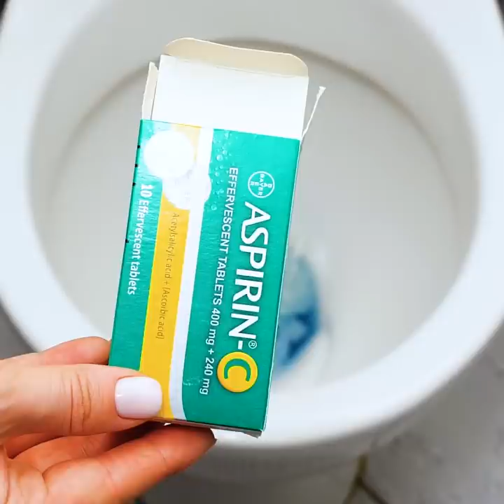GENIUS BATHROOM HACKS THAT WILL CHANGE YOUR LIFE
Unbelievable bathroom tricks and ideas you’ll be grateful for
Since we all go to the bathroom, today we wanted to show you some fantastic bathroom hacks you didn’t know about before.
-         Never flush your toilet with the lid open. Bacteria can escape from it when you flush it and spread all over your bathroom. First, close the lid and then flush it.
-         You can repurpose your old stainless steel spoons into little hangers for your bathroom towels.
-         If you don’t have a toilet cleaner at home, you can use ketchup to get rid of the build-up in your toilet.
-         If your toilet brush is dirty, soak it in this DIY solution with toilet cleaner, essential oil, and water.
-         To keep your face towels organized in your bathroom, we show you how to fold them and roll them into the shape of a rose.
Timestamps:
0:54 – How to make your shower curtain longer
2:24 – How to eliminate stench in the bathroom
4:15 – An excellent trick for your soap
5:53 – DIY bathroom cupboard
7:47 – A great cleaning trick for your toilet tank
10:24 – How to unclog a toilet